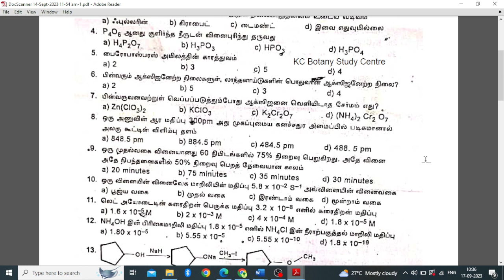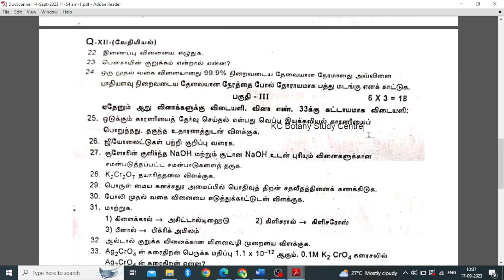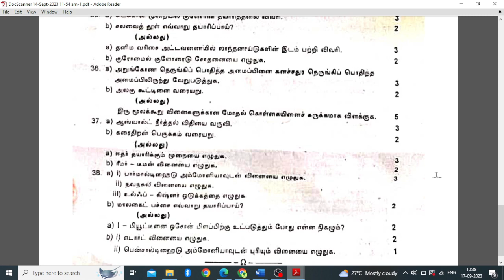12th Chemistry Quarterly Exam Original Question paper | Download pdf| Important Question